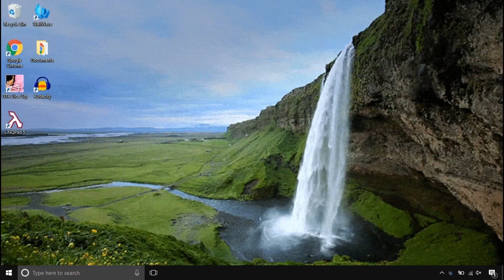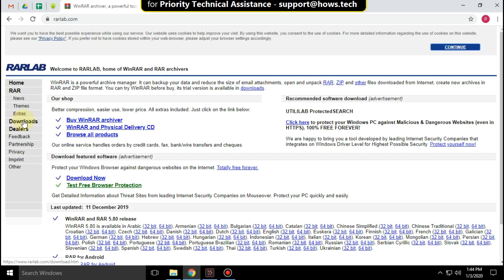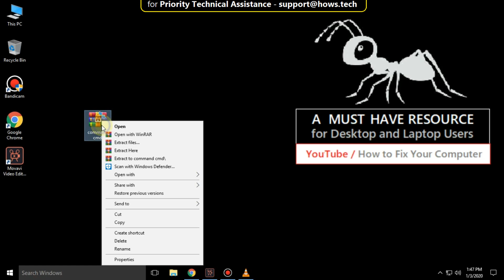Extract RAR files Windows 11 \ 10 \ 8 \ 7 - How to Open and Extract RAR Files - Educational Purpose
This video will guide you through the steps to Extract RAR files Windows 10 \ 8 \ 7 Systems.